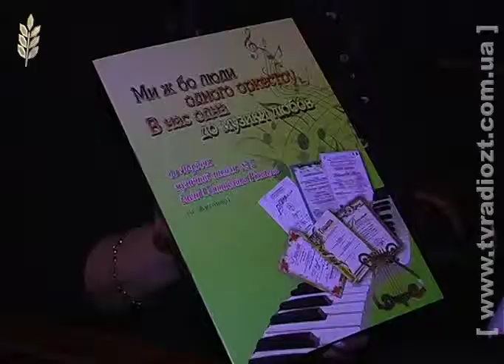Тарасюк_Звіт музшколи № 2.mp4